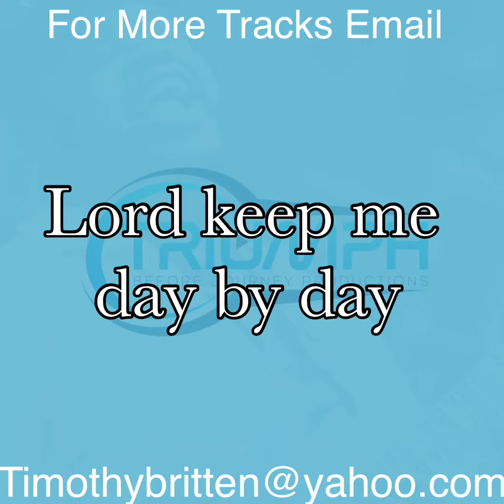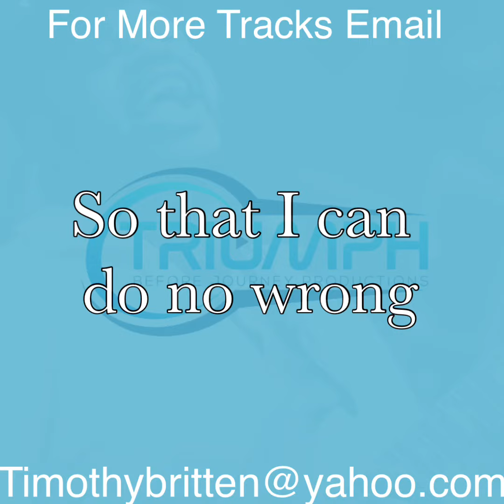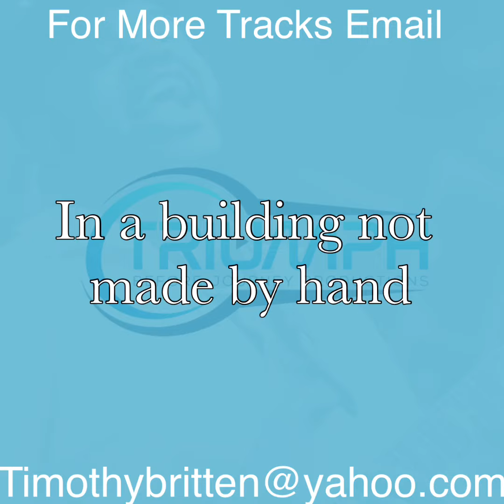Lord Keep Me Day By Day